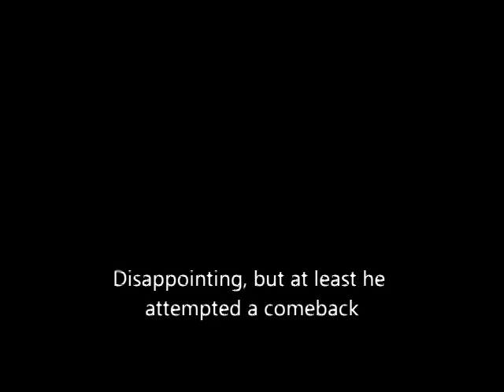London 2012 Liu Xiang Falls on First Hurdle Fails To Advance in the 110m Hurdles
July 27, 2012 to August 12,, the 30 th summer Olympic Games held in London.
The Olympic Games (hereinafter referred to as the Olympic Games) (Olympic Games ao Lin p ǐ ke yun dong hui) is the international Olympic committee to host the contain a variety of sports international Games, held every four years. The Olympic Games originated from ancient Greece, for site named in Olympia. The Olympic Games and has become a symbol of peace and friendship. It is a melting sports, education, culture is a body comprehensive, sustainable global activities, is also a kind of culture spreading reflected, this can get in the Olympic Games spread full display.
The Olympic movement is in the Olympic guidance of sports and four years of one of the Olympic celebration-the Olympic Games as the main content, promote the physical, psychological and social moral comprehensive development of communication to the mutual understanding between the peoples in the world of universal Olympic, keep the peace of the world international social movement. The Olympic movement encompasses Olympic as the core of the thought system, with the ioc, the international federations and the nocs as the backbone to the Olympic Games organization system and the cycle of activity system.
On June 23, 1894, when coubertin 12 countries with 79 delegates decided to set up the international Olympic committee (ioc), create the Olympic movement, a feat once become people to the irony of the object. And in one hundred years later today, the Olympics have become celebrate Christmas festival, the Olympic movement has also attracted 202 countries and regions involved in.
In 1998, the famous life magazine published historian's selection of the past one thousand years the most important 1000 events and characters, in 1896, coubertin recovery feat of the Olympic Games is a big part of it, is known as one of the one thousand event.
The Olympic movement of human society is a rare masterpiece, it will sport a variety of functions to get incisively and vividly, influence far beyond sport, in the contemporary world of politics, economy, philosophy, culture, art and the news media, and many other aspects to have the influence of a series of nots allow to ignore. The Olympic movement not only constitute the peculiar to the modern society of sports culture landscape, with its unique cultural charm cheerful people body and mind, more with its strong humanistic spirit inspiring, ripped up.
The Olympic movement is the product of the era, the industrial revolution greatly expanded between the peoples of the world economic, political and cultural aspects of the contact, countries communications are closely, the urgent need to communicate with all kinds of means to strengthen the international understanding. The Olympic movement is to adapt to the need of the society and appear, human society developed to a certain stage of the inevitable outcome.